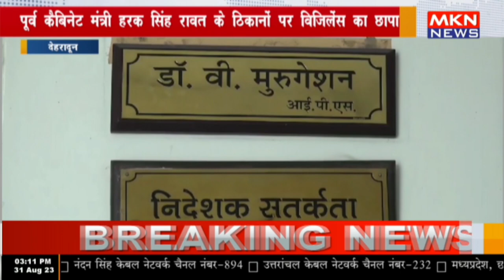देहरादून - पूर्व कैबिनेट मंत्री हरक सिंह रावत के ठिकानों पर विजिलेंस का छापा